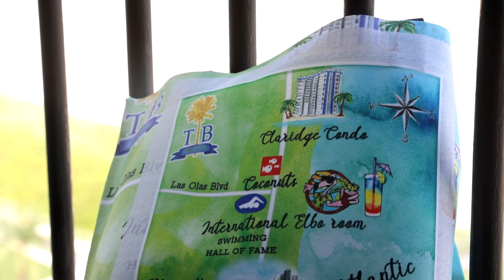Wedding at Marriott Harbor Beach - Ft Lauderdale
Wedding of Taelor & Bradley Byars at the Marriott Harbor Beach in Fort Lauderdale shot by Celebrations of Tampa Bay

For Taelor & Bradley it was love at first swipe.  They met on Tinder.  Brad used some cheesy pick up line that unwittingly worked on Taelor.  2 days later they meter for drinks.  Taelor was late and Brad almost left but decided to wait a few extra minutes.  2 1/2 years later they were married in Fort Lauderdale Beach at the Marriott Harbor Beach.

Although we are based in Tampa, we always love shooting on the east coast.  The sun is working with you instead of against your for most of the day.  Ofcoarse you do not have the sunsets, but for the majority of the time the sun is at your back as you are shooting at the ocean.  The Marriott Harbor Beach has a great wide grassy area for the ceremony in full view of the Atlantic Ocean.  For more information on weddings at the Marriott Harbor Beach